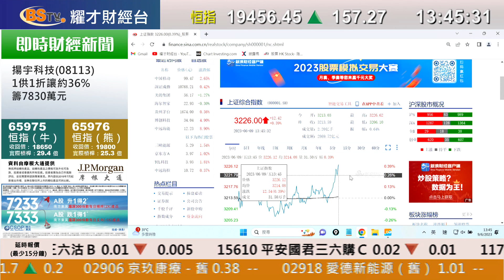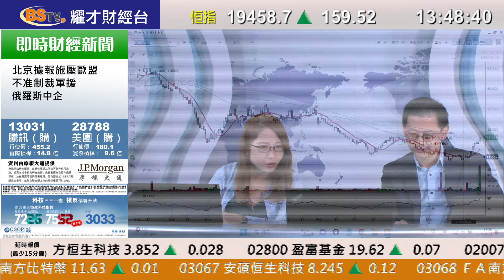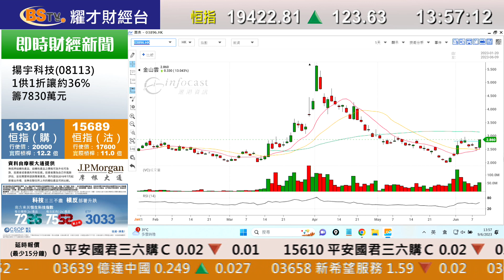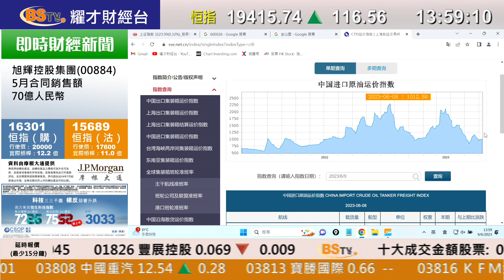耀才財經台 《即市攻略》解答觀眾問題 林芷彤 植耀輝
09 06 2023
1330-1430 即市攻略 － 解答觀眾問題

00:00 即市攻略／大市
05:31 榮昌生物－B (9995)
07:40 ESR(1821)
08:31 總係覺得議息一出結果港股就會爆邊，當然唔係爆上定落
10:02 中國海洋石油(883)/ 中國石油(857)/
13:07 俄烏係咪要買317
13:45 金山雲(3896)
17:25 中遠海能(1138)